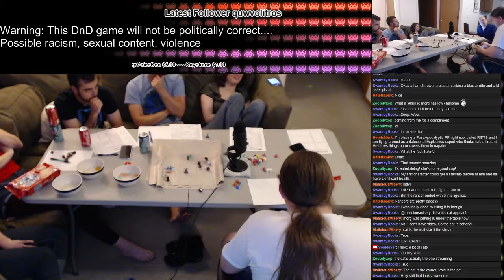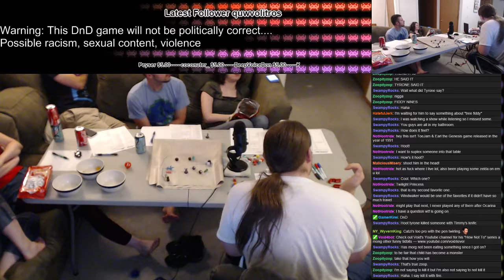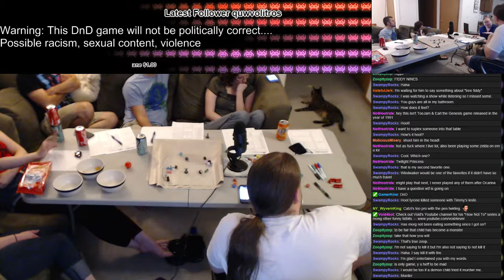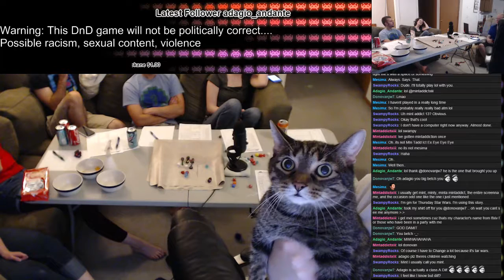Brothers LAN - D&D session Episode 4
5th Edition one shot my brother and i ran with some DnD newbies! The sessions ran a little longer than expected, the whole thing is about 8 hours, cut into multiple episodes.

Classes:
Rouge
Warlock
Ranger
Barbarian
Fighter / NPC

This was streamed live on Twitch during my annual LAN party we call "The Brothers LAN".

Please join me for any other video games I might be streaming / Lets Playing throughout the week. I also have weekly FF14 coil runs!

Check me out on Twitter and Facebook!